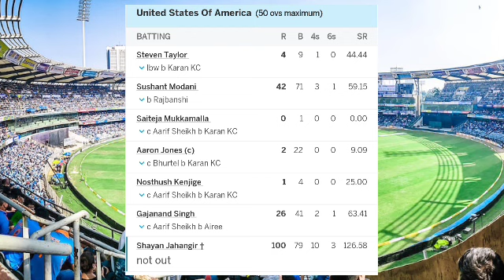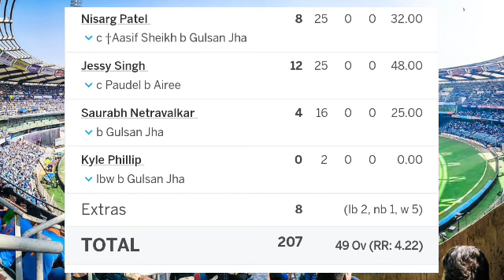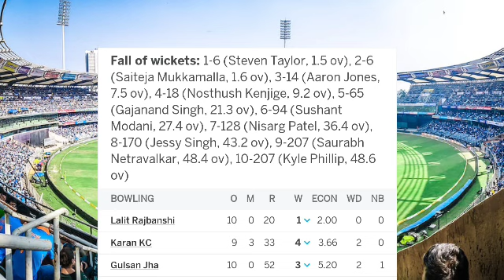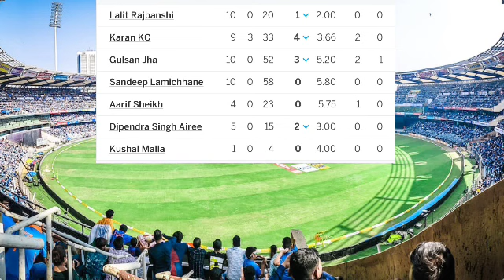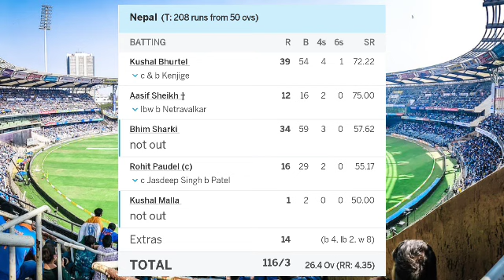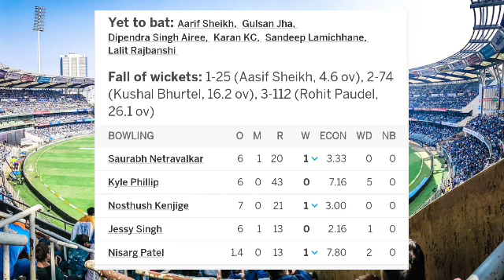Nepal vs USA ICC World Cup Warm Up Full Match Highlight Video 2023|nepal vs usa odi highlight today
nepal vs usa icc World cup warm up highlight 2023.

Nepal vs usa live today
Nepal vs usa highlight today
Nepal vs usa odi

6th Match, Group A • ICC Cricket World Cup Qualifiers 2023
NEP 211/4 (43)
USA 207 (49)
Nepal won by 6 wkts